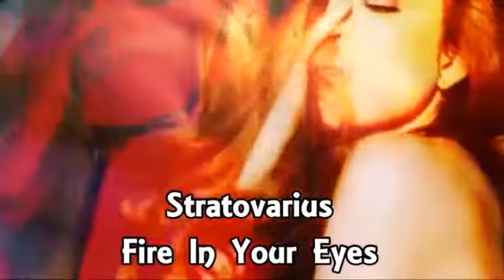Stratovarius - Fire In Your Eyes Bg prevod